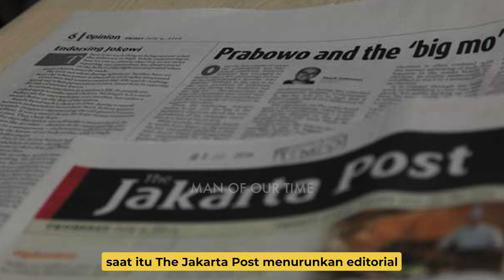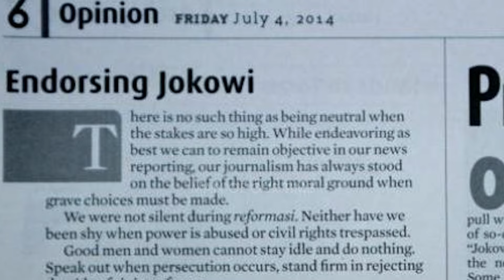Pemilik Jakarta Post dukung Prabowo jadi Presiden | The Man of Our Time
Jusuf Wanadi Pendiri CSIS Center Strategic for International Studies dan The Jakarta Post merasa menyesal pernah menolak Prabowo dan saat ini visi Prabowo untuk Kemajuan Indonesia sejalan dengannya